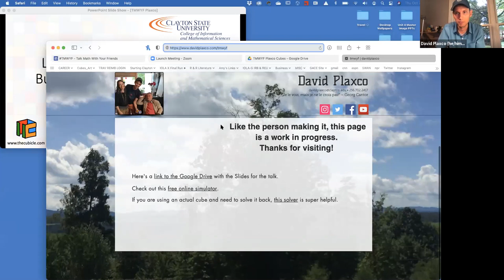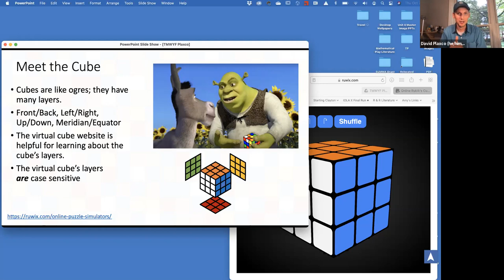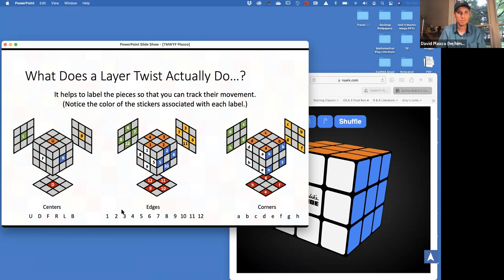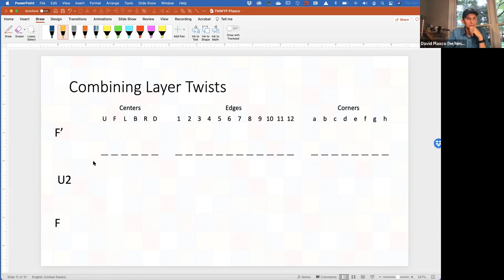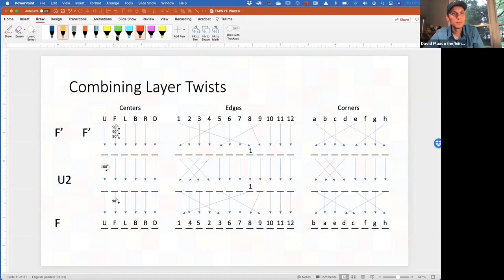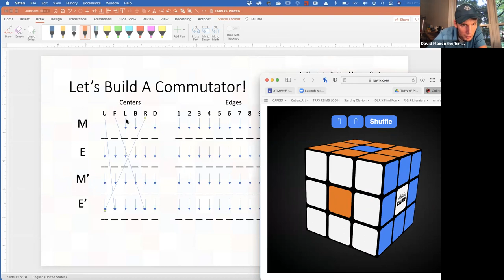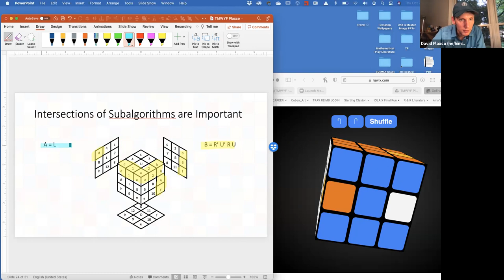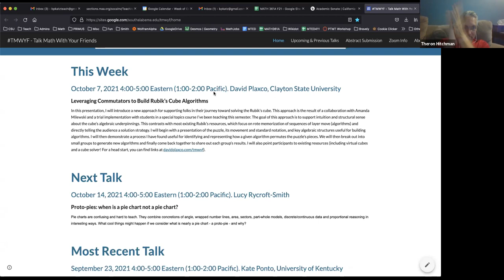TMWYF: Leveraging Commutators to Build Rubik’s Cube Algorithms (David Plaxco)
In this presentation, I will introduce a new approach for supporting folks in their journey toward solving the Rubik’s cube. This approach is the result of a collaboration with Amanda Milewski and a trial implementation with students in a special topics course I’ve been teaching this semester. The goal of this approach is to support intuition and structural sense about the cube’s algebraic underpinnings. This contrasts with most existing Rubik’s resources, which focus on rote memorization of sequences of layer move (algorithms) and directly telling the audience a solution strategy. I will begin with a presentation of the puzzle, its movement and standard notation, and key algebraic structures useful for building algorithms. I will then demonstrate a process I have found useful for identifying and representing how a given algorithm permutes the puzzle’s pieces. We will then break out into small groups to generate new algorithms and finally come back together to share out each group’s results. I will also point participants to existing resources (including virtual cubes and a cube solver! For a head start, you can find